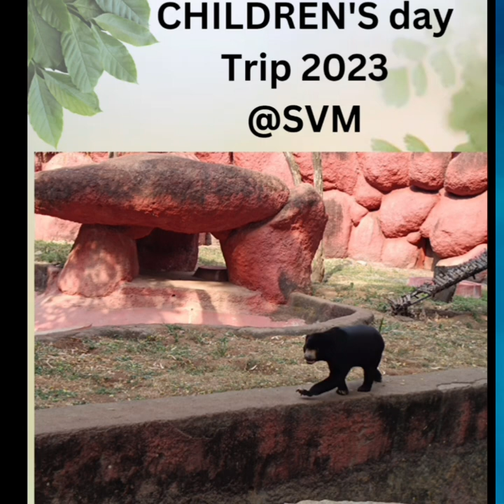Children's day educational &entertainment trip 2023@SVM |Manjula nutrition tips